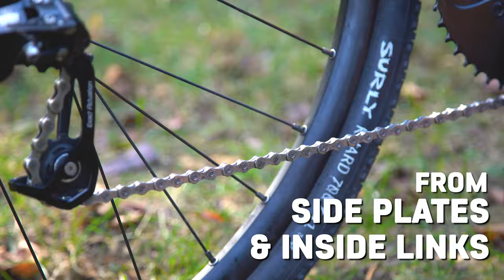White Lightning | Bicycle Chain Cleaner Kit (Deep Clean Your Chain in Just 30 Seconds)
The White Lightning Bicycle Chain Cleaner Kit is the fast and easy way to clean a bicycle’s drivetrain. Featuring 3 spinning brushes and side plate scrubbers for a deep clean, White Lightning’s innovative Chain Cleaner partnered with Citrus Degreaser will have your chain clean in less than 30 seconds.

Application Tips:

- Remove Chain Cleaner Lid
- Add Citrus Degreaser to Fill Line
- Position Tool Under Chain & Reclamp Lid
- Secure Hook Behind Rear Derailleur
- Back Pedal to Activate Rotating Brushes